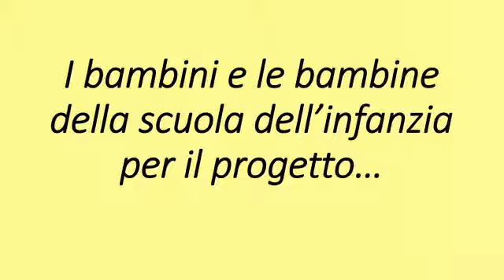Scuole dell'infanzia: Progetto "Io sono solidale"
Video di presentazione di questo progetto, realizzato dalle Scuole dell'Infanzia del nostro Istituto